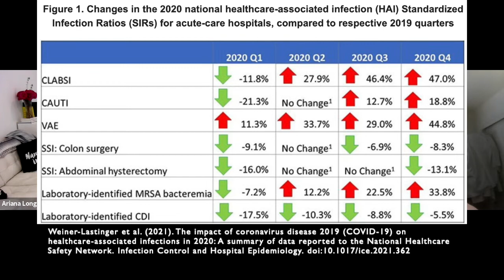Impact of Policy Design on Reporting Behaviors: Ventilator-Associated Pneumonia Case Study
Ventilator-associated pneumonia (VAP) is among one of the most common, costly, and harmful hospital-acquired infections. Though policy makers have implemented incentives for VAP improvement efforts, these policies have compromised VAP surveillance initiatives in hospitals. Benjamin Richard Wang MD, Founder and Chief Medical Officer, NeVap Inc., joins the Patient Safety Movement Foundation to discuss the impact of policy measures on the current state of VAP reporting and summarizes key takeaways for patients, clinicians, and those creating policies in favor of patient safety around the world.